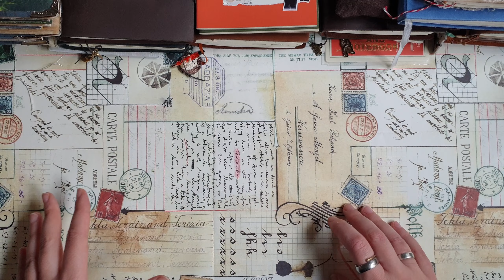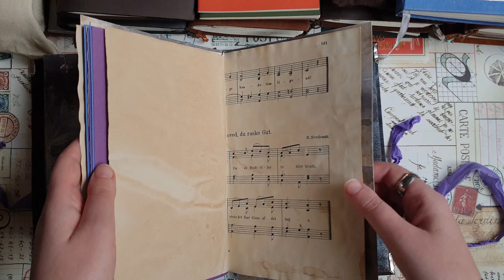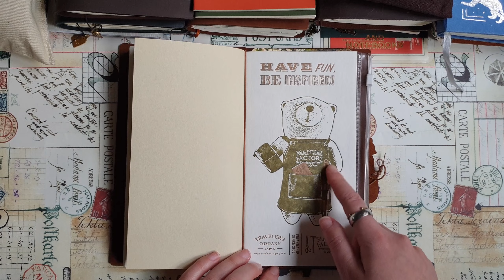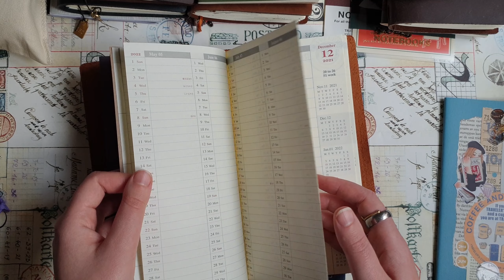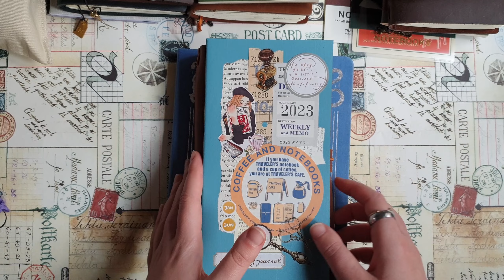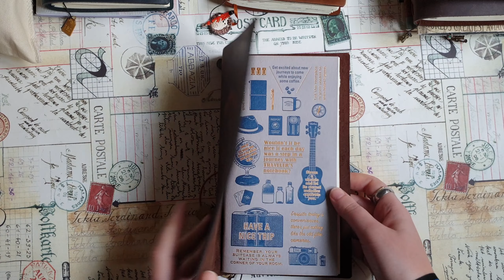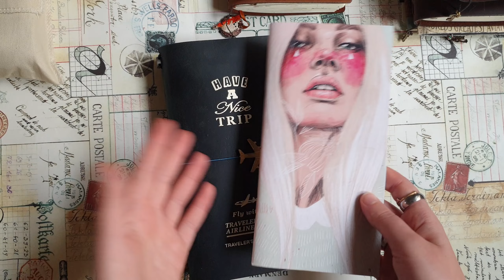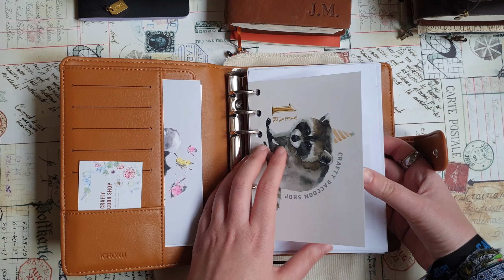My journals and planners 2023 setup)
ln this video I'm showing all my journals and planners, that I'm going to use next year) Some are still from this year and I'm going to start many new journals too, as always)

My Etsy shop with handmade journals, ephemera and digitals

I share there my creative projects, like junk journals, travel journals, bullet journal, snailmail etc. Check it out for more journaling inspiration.

I will be grateful for your thumbs up and comments)